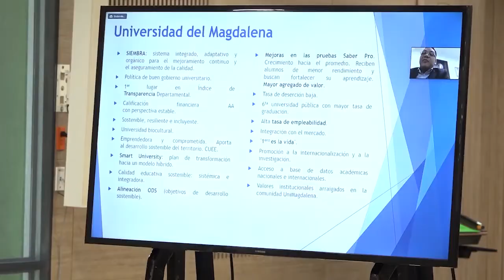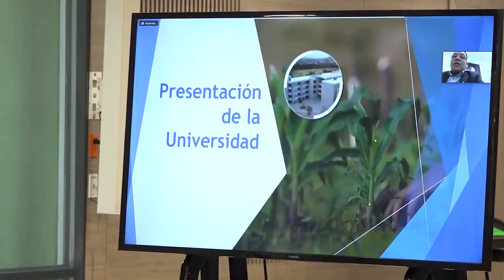BA153_PARES EVALUADORES RECOMIENDAN OTORGAR ACREDITACIÓN INTERNACIONAL A FACULTAD DE EMPRESARIALES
La Facultad de Ciencias Empresariales de la Universidad del Magdalena, protagonizó un inédito proceso de evaluación virtual con fines de acreditación internacional a través de EQUAA, un valioso ejercicio con resultados muy satisfactorios, que contó con activa participación de la comunidad universitaria. Se espera en las próximas semanas, el informe final que signifique la materialización de la acreditación internacional para la facultad.